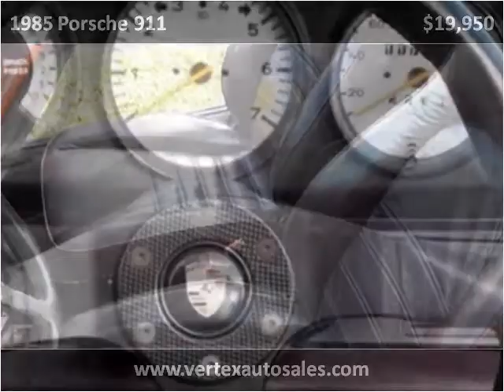1985 Porsche 911 Used Cars Miami FL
This 1985 Porsche 911 is available from Vertex Auto.